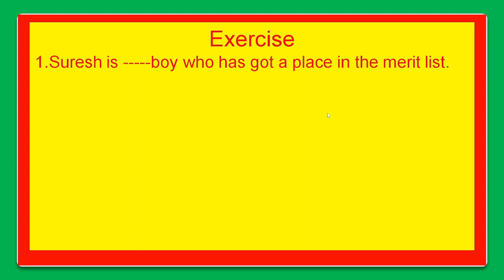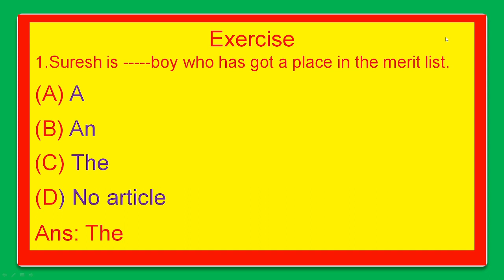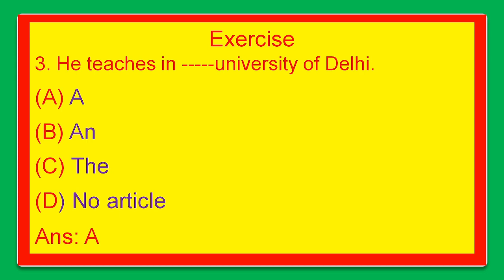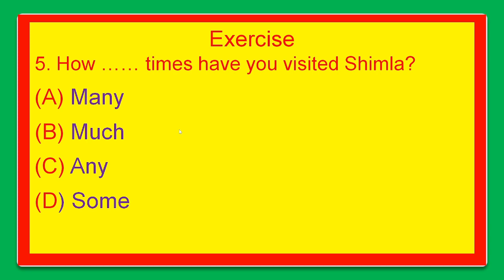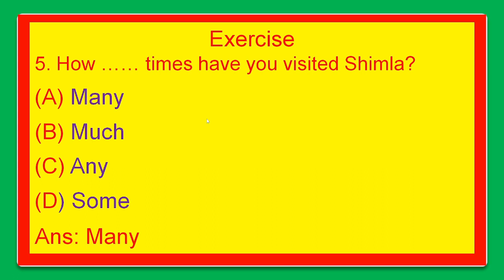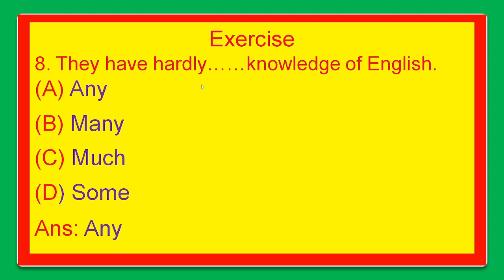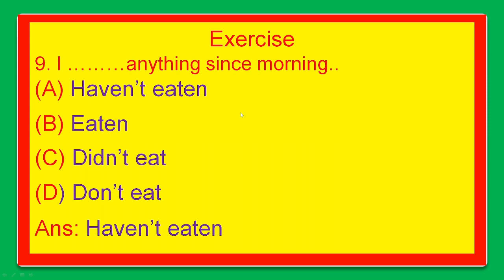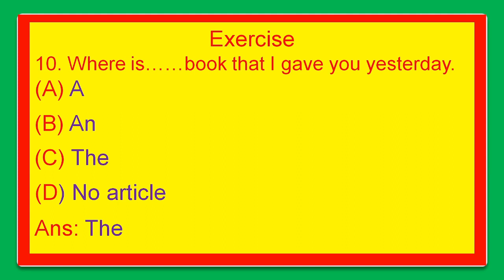Article, Determiners, Tense, Preposition Practice with Different Sentences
In this video I have described about Article, Determiners, Tense, Preposition  Practice with Different Sentences in an easy and simple way.